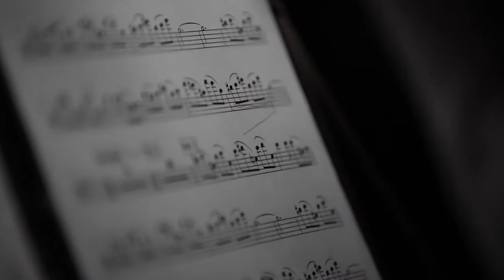Miss O'Paque - Sun & Moon (live @ Sabotage)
Record Release
September 2015
Dresden, Sabotage

voc - Anna Bolz, voc/guit - Franziska Henke, vl - Alina Gropper, vla - Filip Sommer, vc - Benjamin Arnold

song written by Anna Bolz & Franziska Henke

filmed and edited by Florian Kunert from highway spirits

dresses designed by San Sander